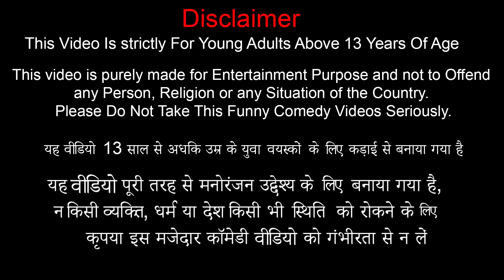स्विमिंग पूल की सफाई Swimming Pool Cleaning Restoration Funny Comedy Video Stories